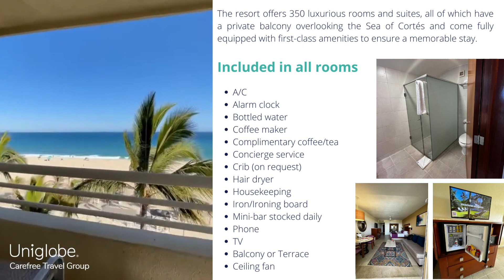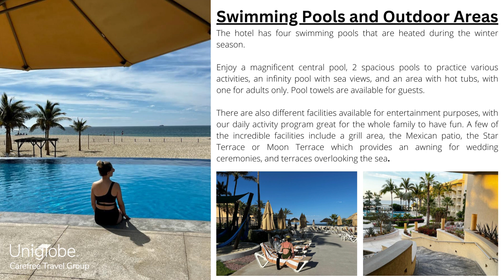BARCELO GRAN FARO LOS CABOS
Jamie recently visited the lovely all-inclusive Barcelo Gran Faro Los Cabos.   This resort in Mexico’s Baja California is a great option if you’re looking for a relaxing getaway with great pools, good food and breathtaking views of the power of the Pacific Ocean.   Interested in booking a stay in Cabo?  Reach out to our team at 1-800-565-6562.

Uniglobe Carefree Travel Group has been Western Canada’s premier travel agency for both business and leisure travellers since we opened our doors in 1989. Our locally owned and operated offices offer personalized service to each of our customers with a focus on value, product knowledge and professionalism. Between our experience and our technology we are able to meet any travel industry challenge we encounter. Our team has over 100 years of combined travel professional experience, so no matter where in the world you’re dreaming of travelling to there’s a good chance we’ve been there!

We love giving back and creating positive impacts in our community and throughout the world. Recently members of our team have spent time at the Saskatoon Friendship Inn, Saskatoon Food Bank and rebuilding an orphanage in Puerto Vallarta.

We are a family! Spending time together and celebrating each others accomplishments and milestones is a large part of what makes our team so strong.